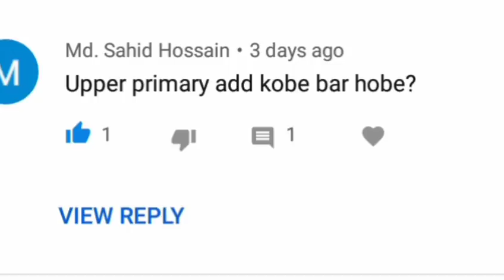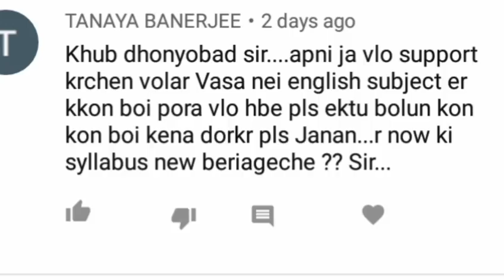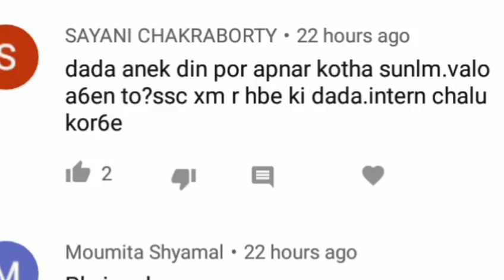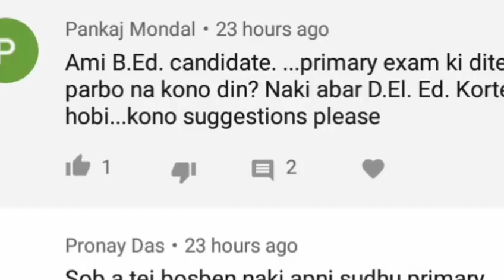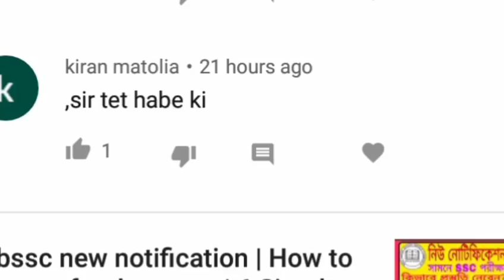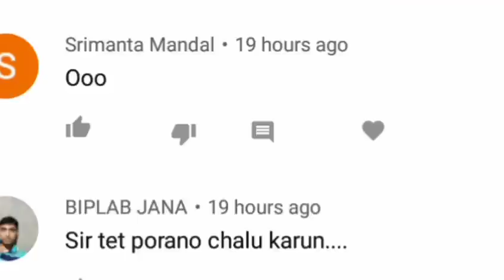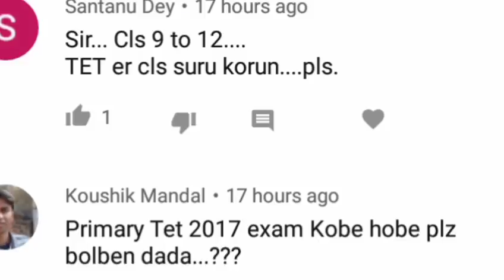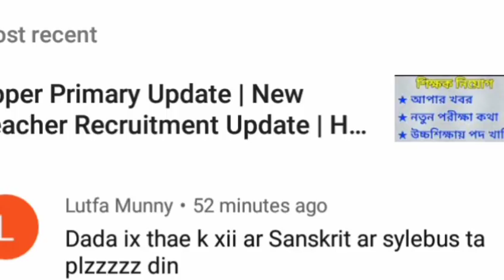আপনার জিজ্ঞাসা, আমার উত্তর | MY MOTHER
আপনাদের সকল প্রশ্নের উত্তর দিয়েছি।